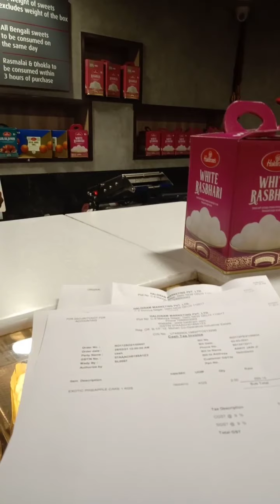देखिए कैसे दो साल के बच्चे ने की नानू के बर्थ डे की डेकोरेशन ❤️🎉🎂 b'day vlog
Musician:Arulo